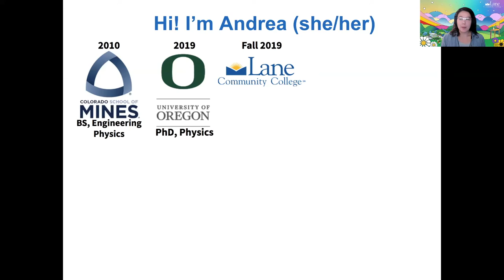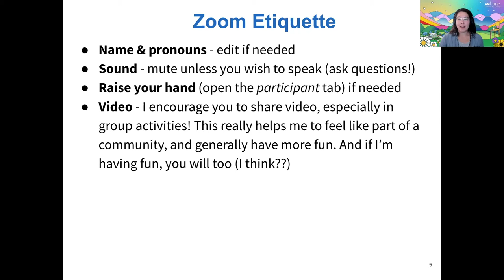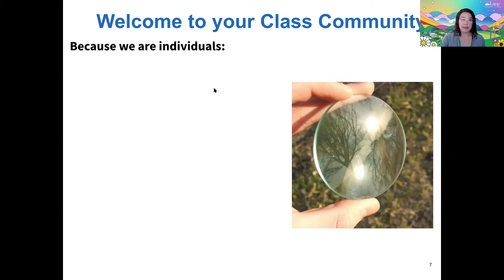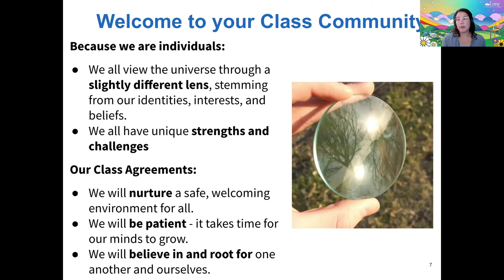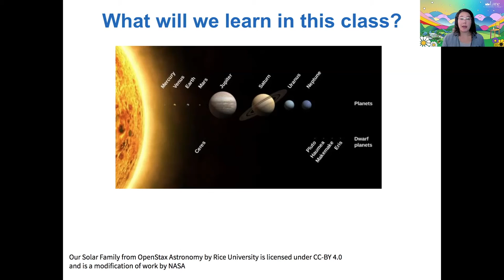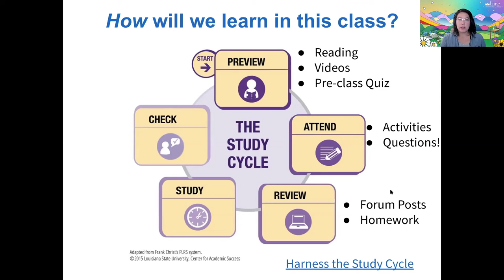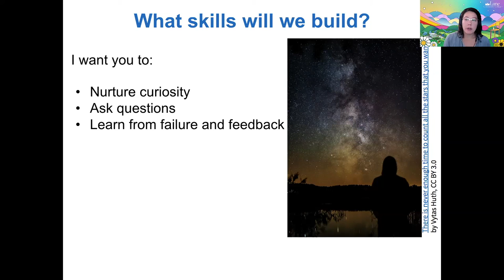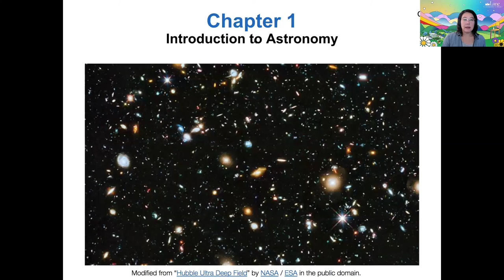121 1-1-1 Welcome to ASTR 121